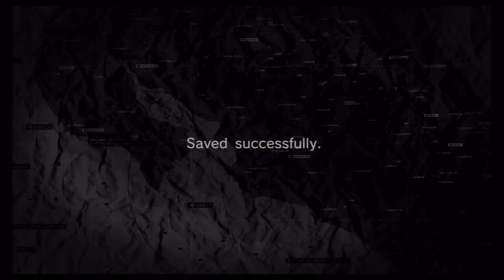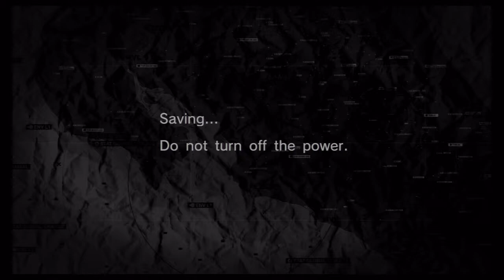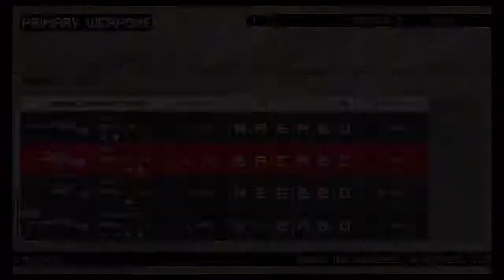Metal Gear Solid PW - Part#3